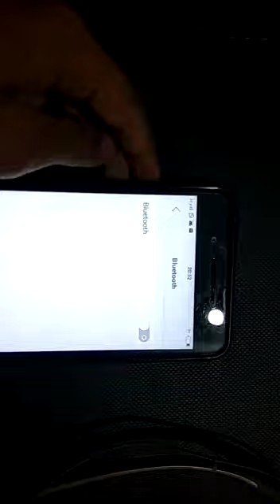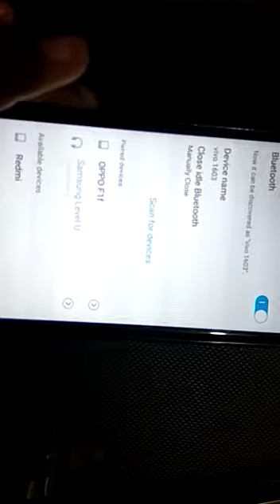How to connect Samsung levelu in kannada . The BScube Junction |TBJ